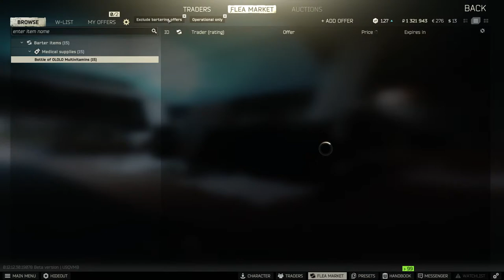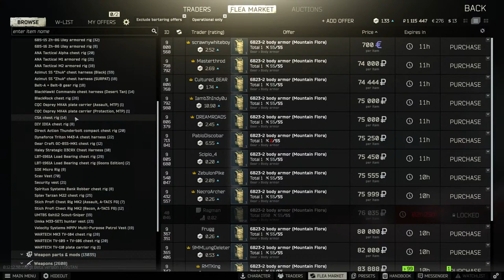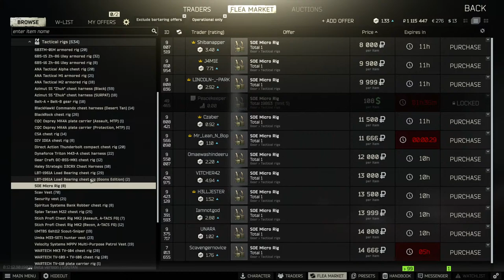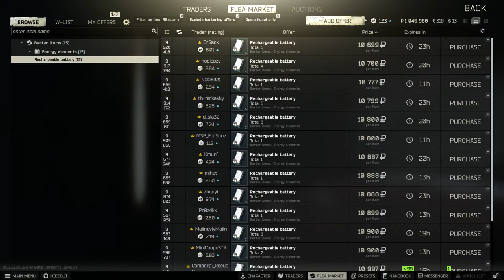🔴TARKOV TUESDAY LIVE🔴ODDBALL 77TH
!THANK YOU FOR 500 SUBS LADS! RANDOM LOOT GIVEAWAY AT 1000 SUBS

THUMBNAIL ART BY @Chocolateeggnog on twitter

PC specs⬇️

RTX3060
Amd Risen 7 5700g
32 gb DDR4 ram